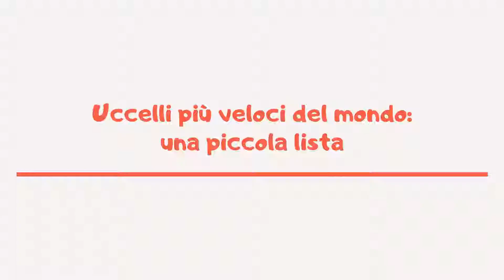Perché il gatto non tollera il mio fidanzato | Amoreaquattrozampe.it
Si crede che i gatti siano troppo indipendenti per legarsi a una persona di famiglia, ma non è vero.
Micio potrebbe essere geloso del partner e non tollerare questa nuova presenza in casa.
Ogni cambiamento nella loro routine potrebbe essere un trauma e per questo non gli piace.
La gelosia potrebbe manifestarsi con comportamenti aggressivi verso oggetti e persone.
In questo caso non dobbiamo punirlo, perché servirebbe solo a rafforzare la sua paura di perderci.
Se il gatto non accetta il fidanzato, bisogna trovare un compromesso e continuare a farlo sentire amato.
È importante che il partner si sforzi di creare un legame col micio, per non sembrare una minaccia.